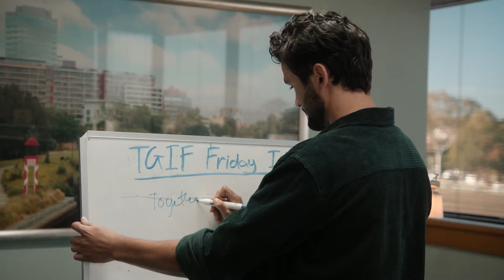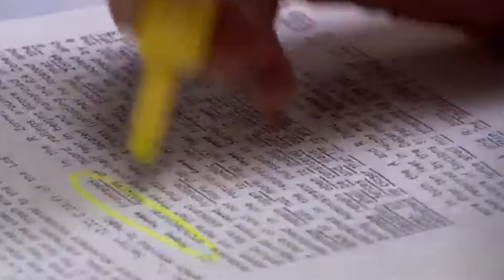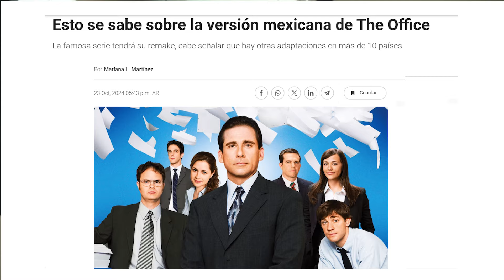The Office Australia: igual de buena que la original-ANALISIS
Aprovechamos la nueva serie para hacer un repaso de la esencia de la serie original y mas iconica de todas.

00:00 Inicio
0:27 OF uk y su origen
0:56 La version EEUU
3:11 La belleza de lo mundano
4:36 La escencia de la serie.
7:09 OF australia